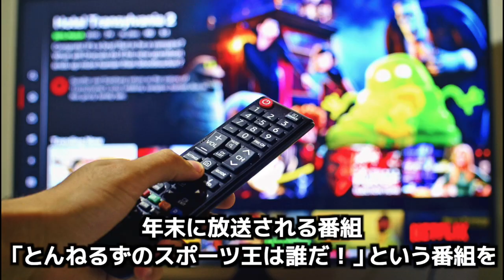【おバカ】プロ野球界の超人…糸井嘉男のとんでもないエピソード集